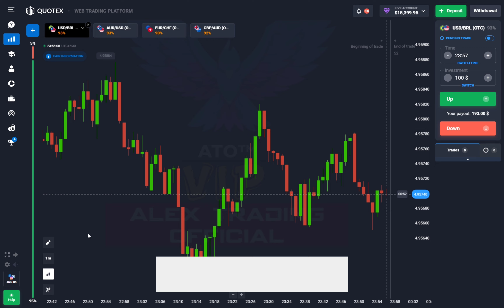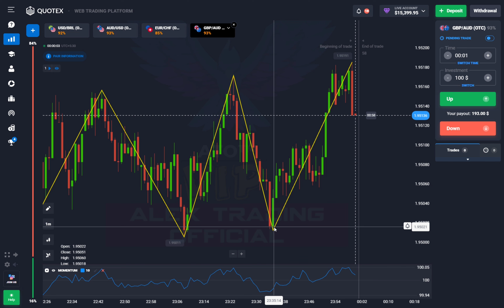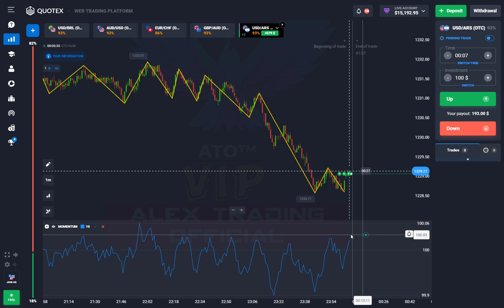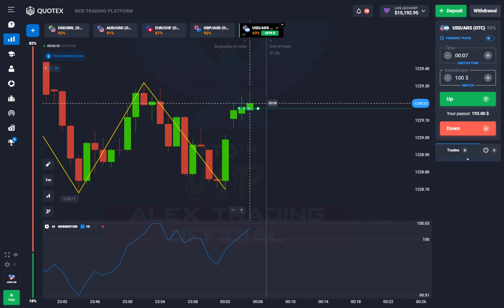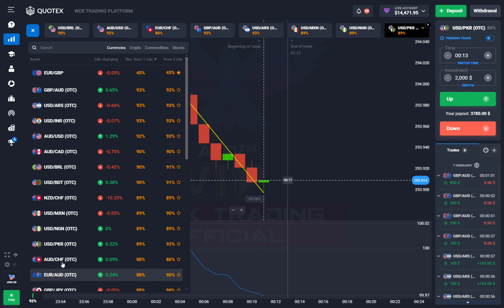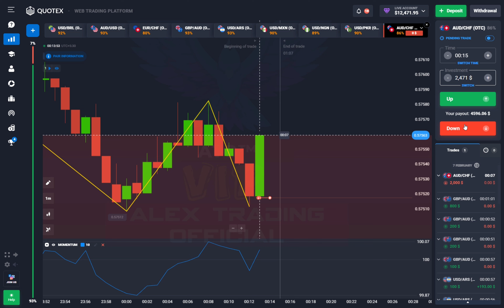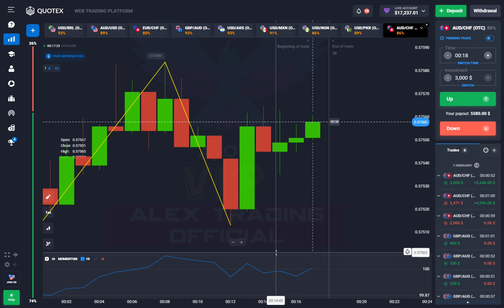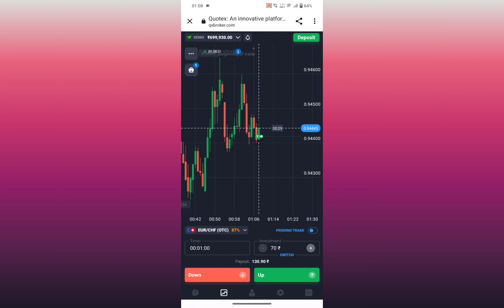Quotex Trading Strategy Zigzag Strategy Tamil | Best Binary Option Strategy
The Zig Zag indicator lowers the impact of random price fluctuations and is used to help identify price trends and changes in price trends.

 2) Quotex And all Binary and Forex Trading App Is Unauthorized in india , in this video all Education Purpose only I'm not to force to this trading deposit and trades, All Profit and losses your risk because this platform not registere in SEBI

▬▬▬: ALEX TRADING OFFICIAL :▬▬▬

About: ALEX TRADING OFFICIAL is a YouTube Channel,
Binary trading, also known as digital or binary option trading, is a type of financial instrument that allows traders to speculate on the price movement of a particular asset without actually owning the underlying asset. The asset can be a currency, commodity, stock, or index, and the price movement can be up or down.
In binary trading, traders have to predict whether the price of an asset will be above or below a specific level at a specific time, typically within the next few minutes to a few hours. If the trader's prediction is correct, they will receive a fixed payout, typically between 60% and 90% of the amount invested. If the prediction is incorrect, the trader loses their entire investment.
Binary trading is considered a high-risk form of investment and is not suitable for all investors. It is important for traders to understand the risks involved and to have a solid trading strategy before engaging in binary trading.
It's important to note that binary options trading carries a high level of risk, and traders should only invest money that they can afford to lose. Additionally, some jurisdictions have banned binary options trading or imposed restrictions on it, so traders should research their local regulations before engaging in binary options trading.